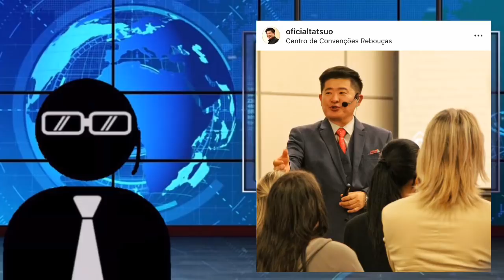[BOMBA] A HISTÓRIA DE TATSUO | A VERDADE SOBRE A HISTÓRIA DA HK CLUB E FUSÃO COM ARBCRYPTO